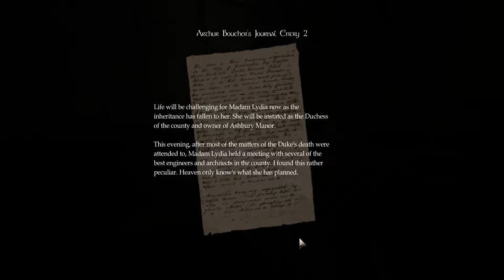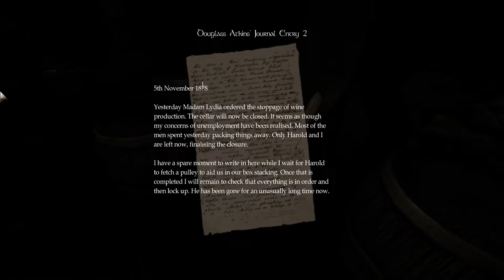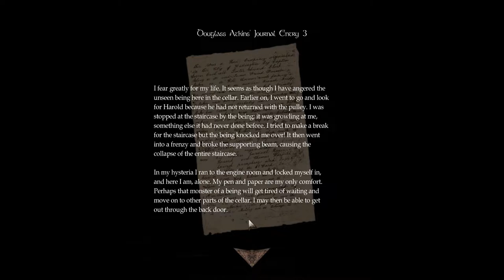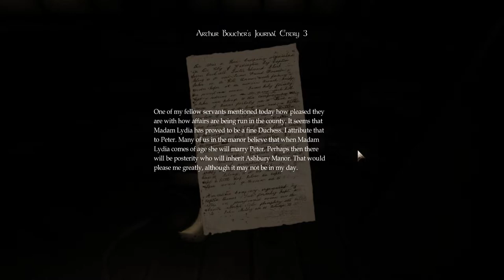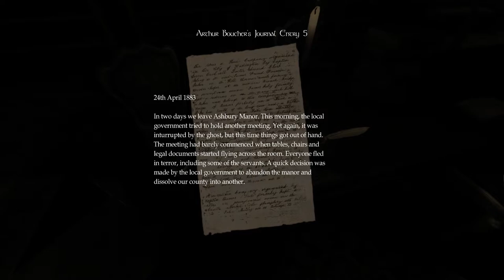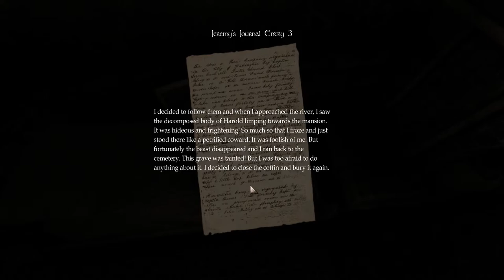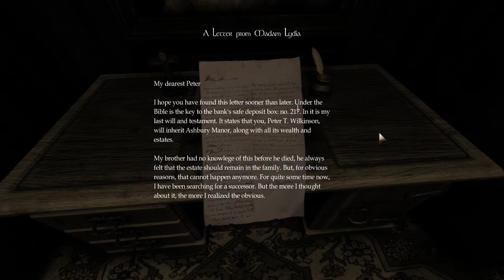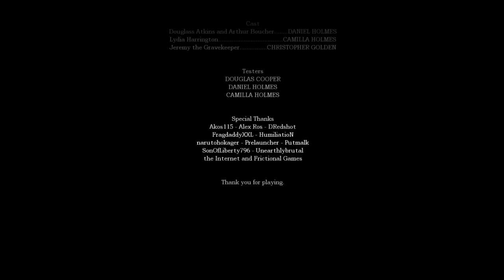Amnesia: Key To Freedom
Playthrough of the Amnesia Custom Story "Key To Freedom". It has some of the most creative puzzles I've seen so far, but I have to ask... why is this manor SO FREAKING HUGE?!